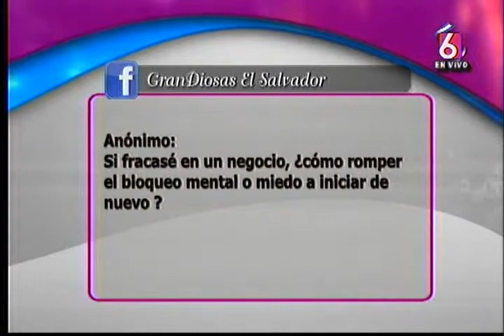La Entrevista | Como superar los bloqueos mentales